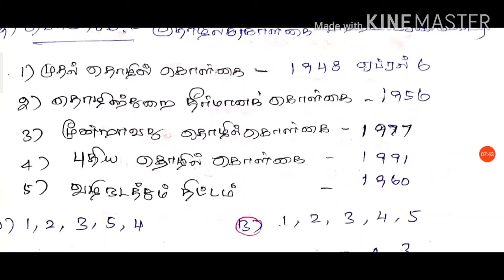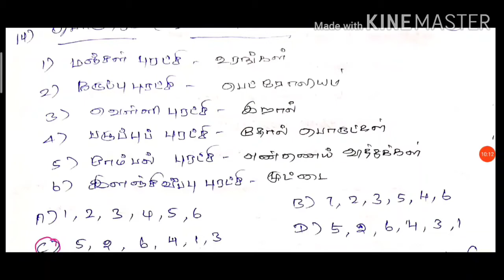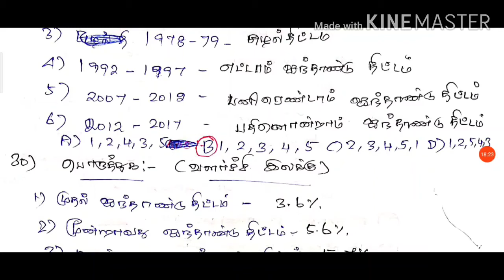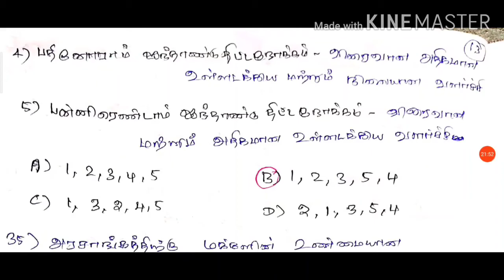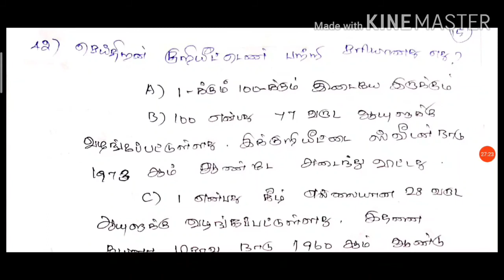TNPSC GROUP 1,2,2A & 4II UNIT -8 11th BOOK IIஇந்திய பொருளாதாரம் சுதந்திரத்திற்கு முன்னும் பின்னும்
Let’s Build a Community of TNPSC ACADEMY

TNPSC GROUP 1, 2, 2A AND GROUP 4
2020-  # GROUP1, 2, 2A SYLLABUS

11TH ECONOMICS

UNIT 8 & UNIT 9 TNPSC GROUP 1 & GROUP 2 SYLLABUS -2020

UNIT 8 : தமிழக வரலாறு மரபு மற்றும் பண்பாடு

TOTAL QUESTIONS :600 QUESTIONS

ONLINE PUBLIC MODE DAILY 25 QUESTIONS

Please subscribe and follow my channel daily will be upload group 1 & 4 related videos with PDF I will upload each and every topic based on objective type questions only cover with our 6-12th school book only not outsources. All the best.